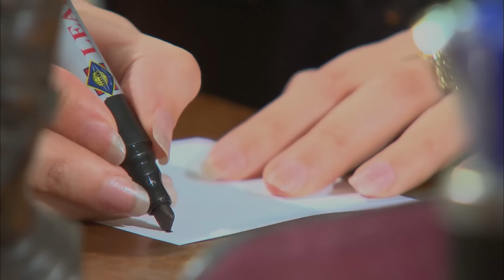مسلسل مزاج الخير | بطولة مصطفى شعبان الحلقة |Mazag El '7eer Episode |19